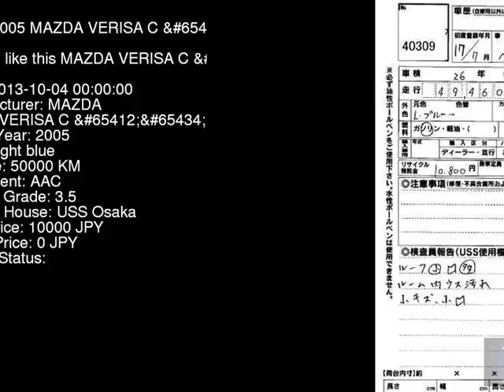2005 MAZDA VERISA C_P DC5W